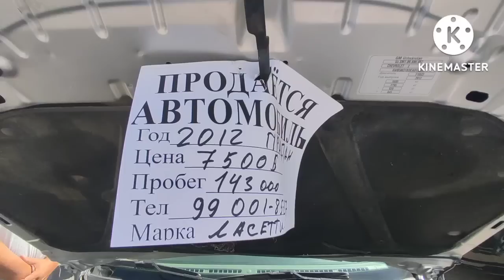21-АВГУСТ НЕКСИЯ СПАРК ЛАСЕТИИ СЕРГЕЛИ МОШИНА БОЗОРИ SERGELI BOZORI 2022